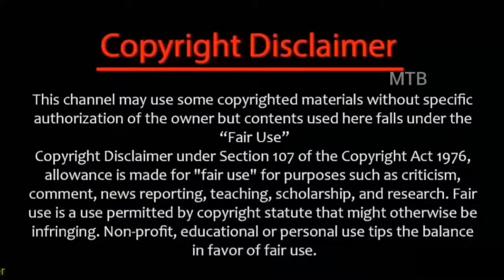LEO Full Movie Story Explained in Tamil | LEO Full Movie Explanation in Tamil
Hello friends

Welcome to Master The Blaster channel

Our Second channel @mr.cinema7367

Leo movie

Leo movie review in tamil

Leo movie tamil review Leo tamil movie review

Leo tamil movie

Leo tamil explanation

Leo explained in tamil

Leo movie tamil explanation Leo movie explained in tamil

Leo movie in tamil

Leo full movie

Leo full movie in tamil

Leo full movie tamil Leo full movie

Leo trailer

Leo review

Leo REVIEW tamil

Leo Review in tamil

Leo tamil review

Leo 2022 Review

Leo FDFS

Leo public review

Leo Public response

Leo audience response

Leo sneak peek

LEO - Official Trailer | Thalapathy Vijay | Lokesh Kanagaraj | Anirudh Ravichander

LEO Review - Vijay, Sanjay Dutt, Arjun - Tamil Talkies

LEO - Badass Lyric | Thalapathy Vijay | Lokesh Kanagaraj | Anirudh Ravichander

LEO FDFS WITH VITHURS Irfan's view

LEO - Naa Ready Lyric Video | Thalapathy Vijay | Lokesh Annan Adhiradi - LEO Promo Track | Ahimsa Entertainment | Tha Mystro | MC SAI | MJ Melodies,

LEO Movie Review By Baradwaj Rangan | Thalapathy Vijay | Lokesh Kanagaraj

LEO - Naa Ready Lyric Video | Thalapathy Vijay | Lokesh Kanagaraj | Anirudh Ravichander

LEO - Official Trailer (Telugu) | Thalapathy Vijay | Lokesh Kanagaraj | Anirudh Ravichander

Lokesh ஏன் இப்படி பண்ணிட்டாரு? Leo-ல இவ்ளோ Stars இருந்தும்...

Annan Adhiradi - LEO Promo Track | Ahimsa Entertainment | Tha Mystro | MC SAI | MJ Melodies,

Leo Movie Review | Leo Review by Filmi craft Arun | Vijay | Trisha | Lokesh Kanagaraj

LEO (Telugu) - Ney Ready Lyric | Thalapathy Vijay

Lokesh Kanagaraj | Anirudh Ravichander LEO (Telugu) - Ney Ready Lyric | Thalapathy Vijay |

'Leo' Movie Review by VJ Abishek | Thalapathy Vijay | Lokesh Kanagaraj

Leo Public Review | மதுரகாரங்க செம்ம கோவக்காரங்களா இருக்காங்களே!

Lokesh Kanagaraj | Anirudh Ravichander Leo Public Review | Thalapathy Vijay | Lokesh

Leo Public Review | Thalapathy Vijay | Lokesh கடைசி சீன்ல அழுதுட்டேன் ! Leo Public Review |

Leo Full Movie in Tamil Explanation Review | Movie Explained in Tamil | February 30s

Thalapathy Vijay | Lokesh Kanagaraj | LeoReview | LCU LEO Public Review | LEO Review | LEO Movie Review

Tamil CinemaReview Thalapathy Vijay Lokeshkangaraj

LEO MOVIE - Review | Honest & Genuine | Vijay | Lokesh |

LCU | Tamil | Rakesh & Jeni

LEO MEME REVIEW - TODAY TRENDING TROLL LEO MEME REVIEW - TODAY TRENDING TROLL

LEO review by prashanth LEO review by prashanth

LEO Normal Audience Review | Leo Theatre Response |

Vijay | Lokesh

Leo Bayilvan Review | 6160т60TLIT L1600600fl | Leo Public Review |

VijaySethupathi

LEO Movie | FIRST DAY FIRST SHOW |

Review | Thalapathy Vijay, Trisha, Sanjay Dutt

Mansoor Ali Khan Reaction After Watching LEO

Public CRAZY

Thalapathy Vijay Lokesh kanagaraj Leo Review LCU மீண்டும் வெளிவரும் கல்லறை பேய்கள்!|TVO|

Tamil Voice Over|Tamil Movies Explanation|Tamil Dubbed Movies

மீண்டும் வெளிவரும் கல்லறை பேய்கள்!|TVO| Tamil Voice Over|Tamil Movies Explanation|Tamil

Dubbed Movies

Leo Review Movie Review லியோ திரை விமர்சனம்

Mr Tamilan

Mr Tamilan

360 tamil

360 tamil 2.0 Movie Explain in Tamil

Tamil voiceover

Tamil dubbed

Tamil explained

Tamil explanation 360 tamil 2.0

360 tamil movie explanation

February's 30

360 tamil 2.0

360 tamil movie explanation

360 tamil channel

360 tamil movie

360 tamil 2.0 channel

360 tamil voice over 360 tamil youtube channel

360 tamizhan

LEO full movie explanation february 30s

tamil dubbed

mr tamilan

mr.tamizhan 2.0

movie multiverse

Mr. tamizhan

mr tamilan

saran entertainment

saran entertainment LEO
LEO saran entertainment

movie explained in tamil tamil movie explanation

February's 30 LEO movie explanation

saran entertainment

saran entertainment jailer

LEO saran entertainment

LEO making

LEO making video

LEO Official Trailer LEO Telugu Movie

LEO Songs

LEO Trailer

LEO Promotions

LEO review by prasanth

LEO blue sattai review

moviebuff

sneakpeek

sneak peek

Review